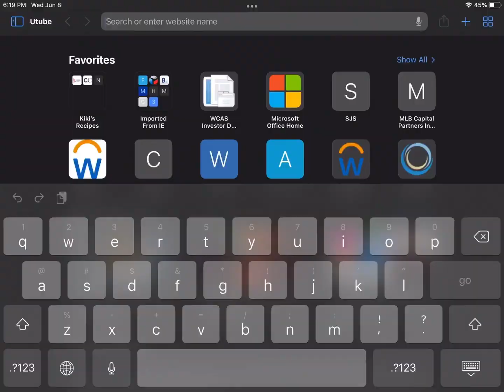How to ask someone for Robux- iPad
In this video, learn how to ask for robux without spending anything!